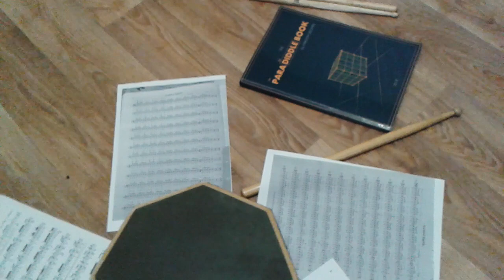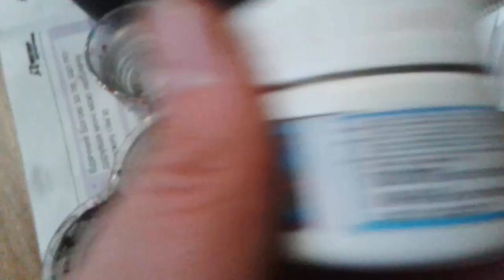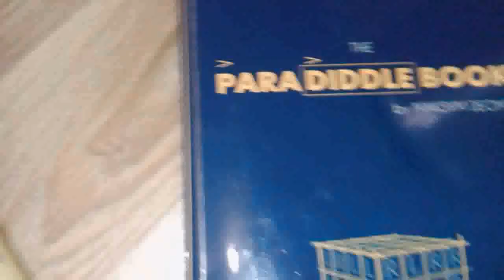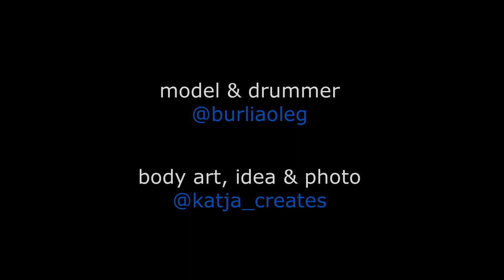Body art Bee - DIY - Photocontest - Jam music store - Backstage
This photo was commissioned by a drummer specifically for a photo contest from a musical instrument store Jam. The goal was to take a creative photo and get presents from D’Addario!

Фото сделано по заказу барабанщика специально на фотоконкурс IPLAYDADDARIO от магазина музыкальных инструментов Jam. Целью было снять креативное фото и получить за него подарки от D’Addario!